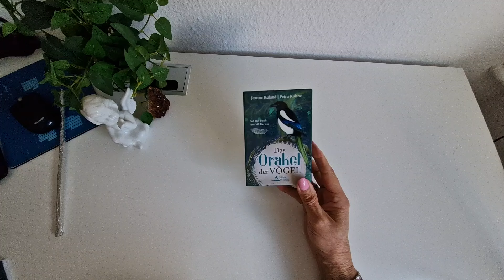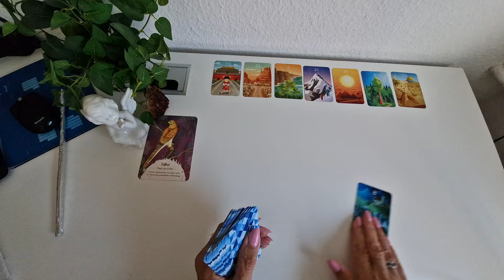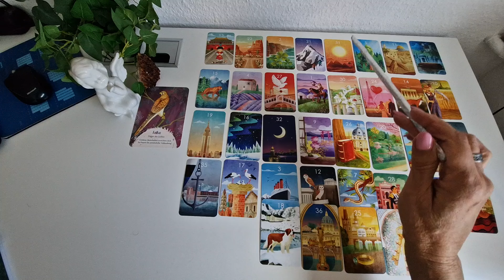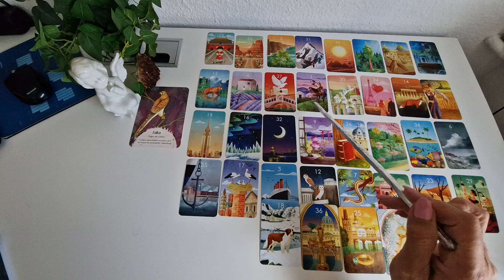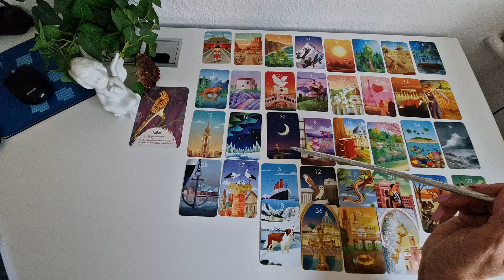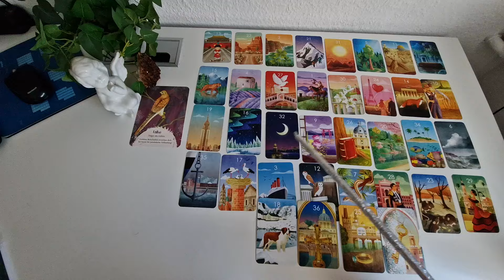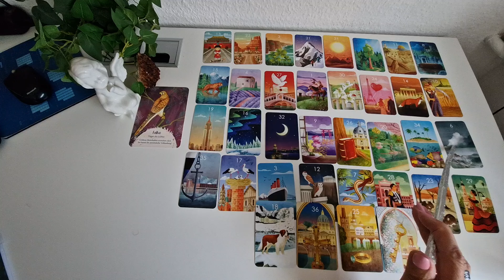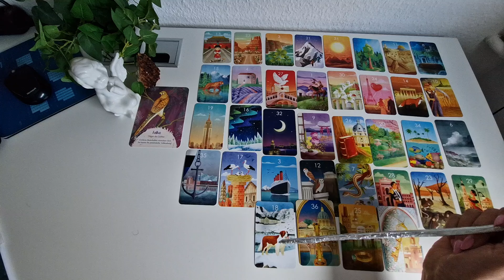MONATSLEGUNG AUGUST 2024 - Sei bereit für persönliche Vollendung in allen gewünschten Bereichen !!!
Im Wechsel von mir verwendete Kartendecks:
-56 Golden Mystic Lenormondkarten von Natalia & Marianna Jermakova
-40 mystische Lenormandkarten von Angelina Schulze
-36 Lenormandkarten von Alexandra Zimmer + 1 Karte Wunscherfüllung
-78 Smith-Waite Tarotkarten Reprint's by Spirit of Elements

YouTube: Zweitkanal "Nanny''s Orakel 2.0"